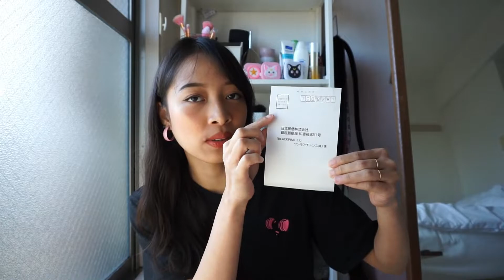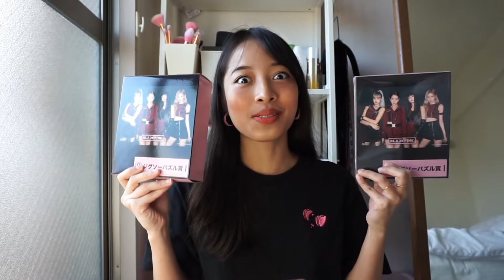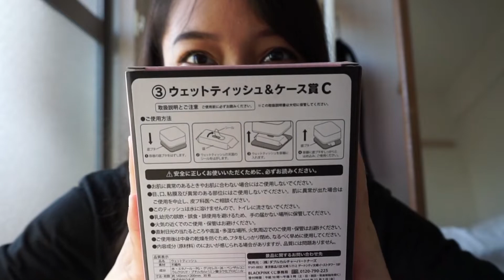Blackpink X Lawson Merchandise Unboxing + Shop Tour at Japan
Hi guys! I made this video for Blinks :D I bought it at Kyoto, Japan. Since i'm now living in Japan, i will explore more ;)

 I purposely bought 5 ticket just because i want to join the contest. I want to win that Blackpink luggage bag. Please pray for me, i want to win that contest!! :D

Hope you guys like it and if you're BLINK. PLEASE SUBSCRIBE BECAUSE I WILL DO MORE AND MORE VIDEOS ABOUT BLACKPINK, HOPEFULLY :) *Hope that Blackpink will do a comeback this year :(

Sidenote : I'm so sorry if i'm speaking in Bahasa because i'm just comfortable with it.